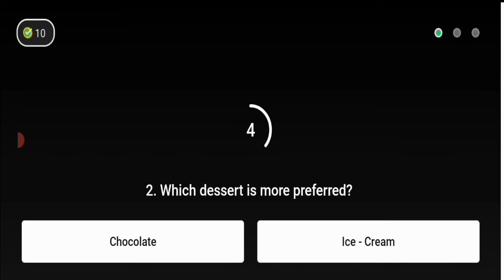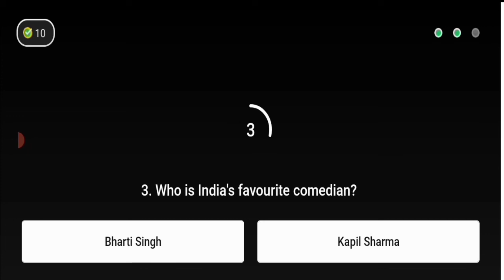Kya Bolti Public? || S3E22: Kush Meetha ho Jaye || 2 August 2021, Flipkart Quiz Today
KYA B OLTI PUBLIC?

Kya Bolti Public today quiz

Kya Bolti Public today answer 3 August

  S3E22: Kush Meetha ho Jaye

 Flipkart Answer

Hello Everyone Welcome B flog channel.

Download in the Flipkar App.

This video Only Flipkart Answer.

Today Quiz Flipkart Question And Answer

  play video Everyday and Earn more Super coins or Free order

Correct_Answer on